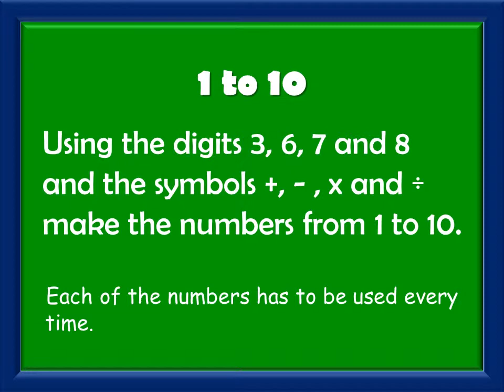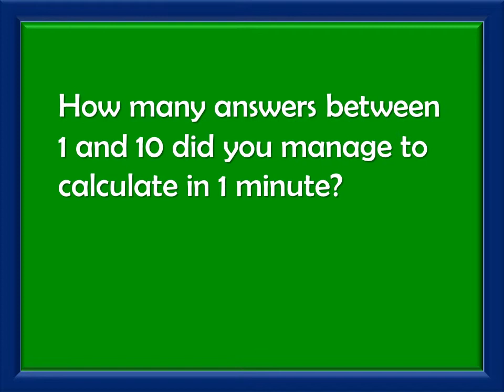One minute challenge (1 to 10 - day 4)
This week's 'one minute Maths challenge': Using the digits and the symbols +, - , x and ÷ make the numbers from 1 to 10. Each of the numbers has to be used every time.